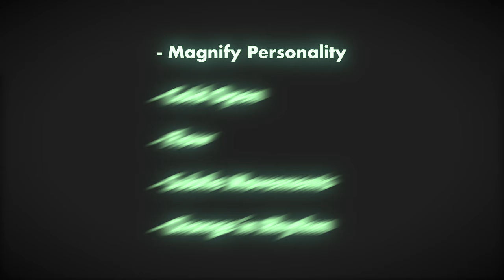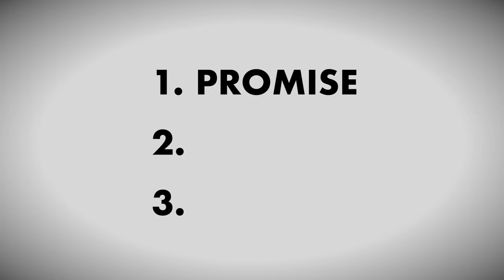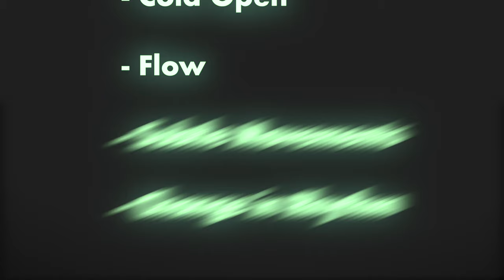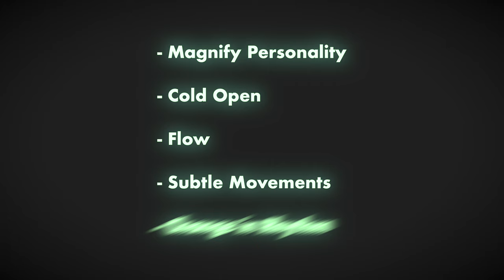The Top YouTubers Hook You With These Editing Secrets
Here are some of the most common ways YouTube creators get you to watch their videos.